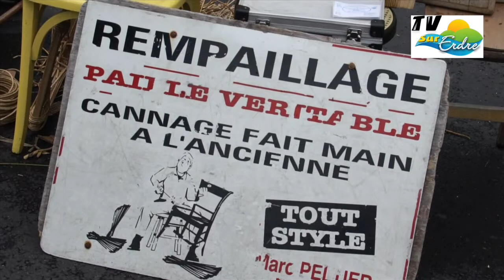la foire de st martin